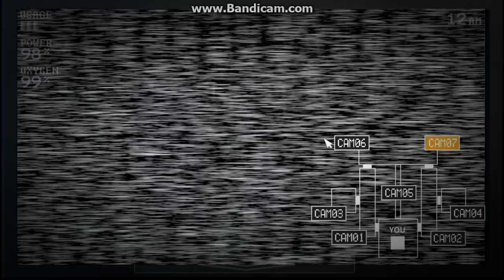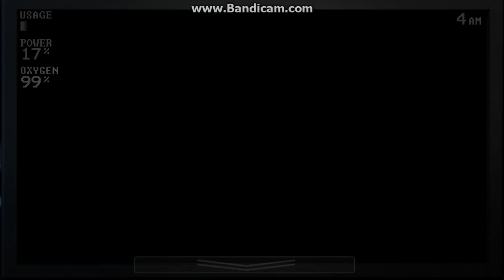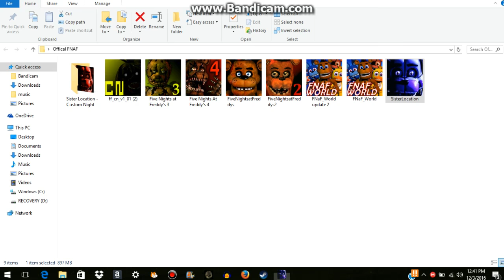sister location custom night golden freddy camera glitch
this glitch made me stay stuck on the camera and I couldn't die
skype:dm7gaming